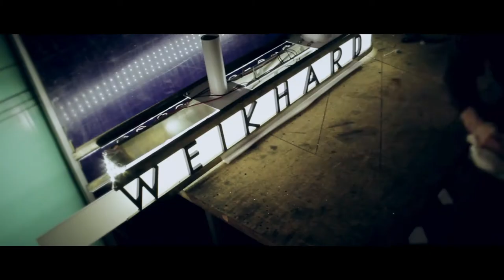Die Restaurierung der Weikhard Uhr [GERMAN]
Short featurette commissioned by Wilfling Reklamebau GmbH.

Video by: Nick Hansbauer
B-Camera operator, assistant, & interviewer: Nikolai Hasenhütl